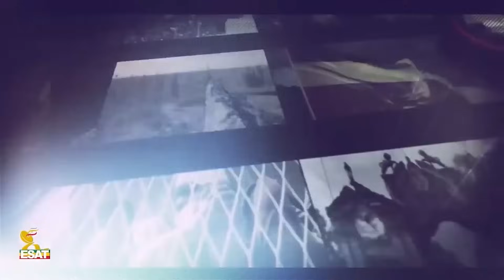Ethiopia - Esat Eletawi 18 oct 2023 ዕለታዊ